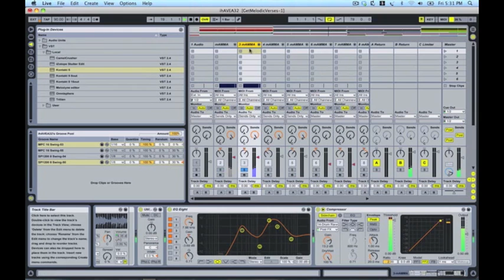2True-MartinLuther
FOR A HIGHER QUALITY VERSION GO TO-

A new beat I made just for the TAGGS contest. Sounds a lot better high quality but I can't upload HD cause connection is too slow. You get the idea of the beat though. Something happened during the upload where the balance I had of the snare and the clap got messed up. Snare sounds too loud now overpowering clap. Also reverb is dulled. I don't know, I'm picky and irritated but hopefully this is good enough. Enjoy.